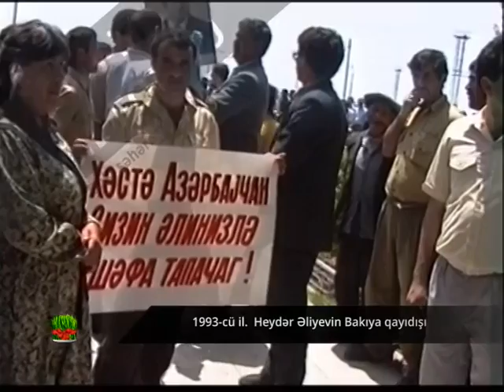ANS-in Qızıl Fondu: 1993-cü il. Heydər Əliyevin Bakıya qayıdışı